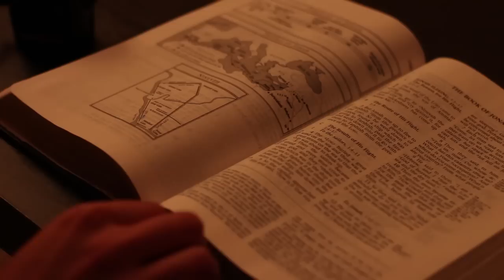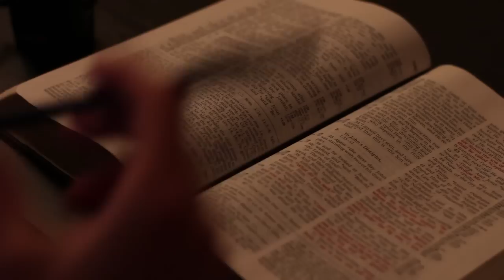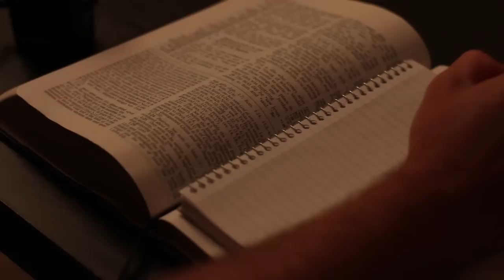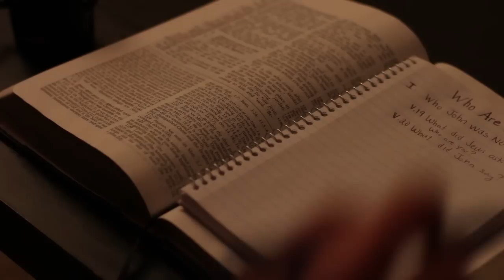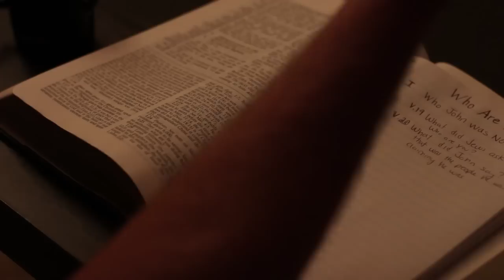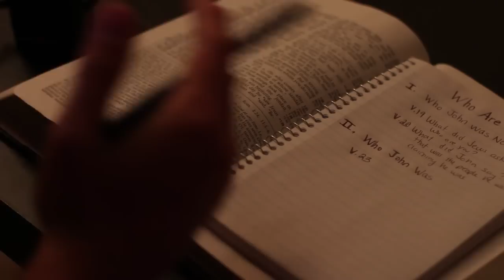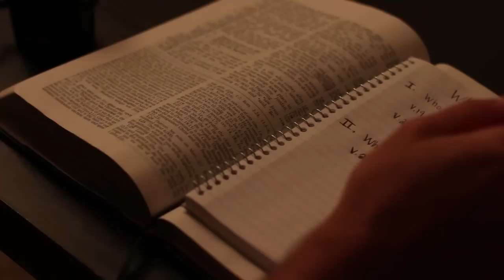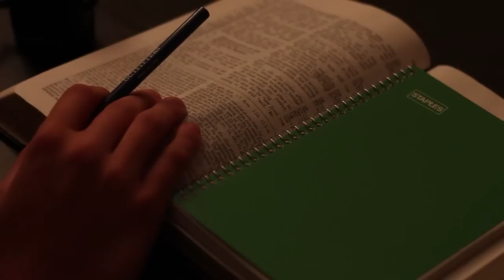ASMR Bible Study 1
A basic Bible lesson I was preparing for the teens at my church.